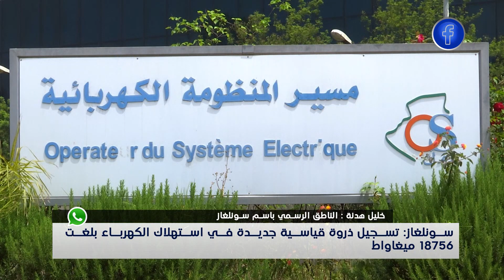سونلغاز تسجيل ذروة قياسية جديدة في استهلاك الكهرباء بلغت 18756 ميغاواط